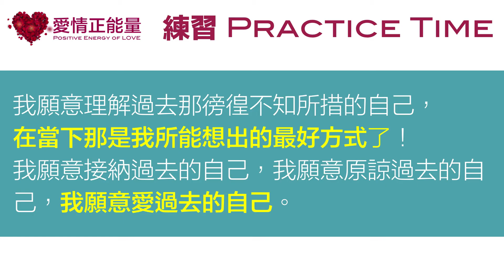【愛情正能量系列】Day4：原諒你的過去